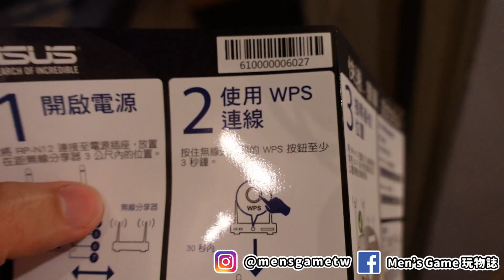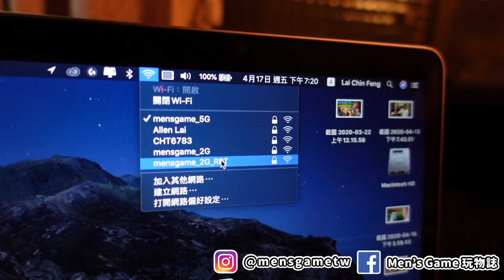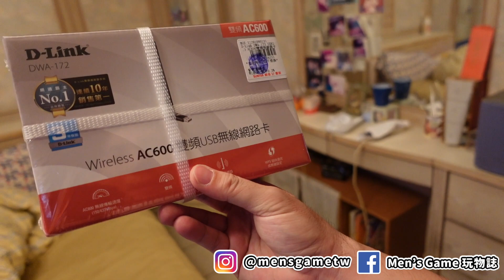Men's Game 開箱 | 家裡WIFI不好怎麼改善？無線強波器有用嗎？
如果你是要問我吃雞是用什麼神器，請參考以下連結購買也算是支持我們哦
(台灣代理商公司貨有保固）

另外我們的會員粉絲也招募中哦，會員的新功能請點擊下方連結